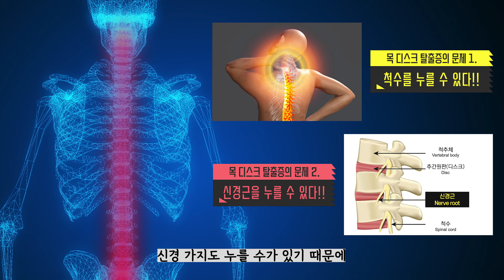😪목이 아프면 아무것도 할 수 없다!ㅣ'목(경추)디스크 탈출증'이 '허리디스크'에 비해 치명적인 이유ㅣ 반드시 여러진단,엑스레이를 찍어보아야하는 이유ㅣ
'목디스크'는 '허리디스크와' 달리 알아채기가 쉽지 않고 증상도 다양하게 나타납니다.
그 만큼 우리에게 소리소문없이 다가올 수 있다는 거죠
목에 통증을 느끼시거나 목디스크탈출증이 의심되시는 분들에게 도움이 되는 영상이 되었으면 좋겠습니다.

[ 닥터코뿔소를 찾아오시는 길! ]

코뿔소마취통증의학과 의원 🏦

00:00 '목디스크 탈출증'에 대한 이해법!
00:46 '척수'가 하는 역할을 이해해야 합니다!
01:36' 허리디스크'가 '목디스크'에 비해 단순 증상이 나타나는 이유
01:59 '목디스크'는 모든 통로를 차단 시킬 수 있습니다!
02:35 '목' 엑스레이를 찍어보시는 걸 추천드리는 이유!
03:11 의사마다  '목디스크' 진단이 다른 이유
03:35 약간의 변화로도 디스크 탈출이 발생하는 '목'
04:17 목에 통증 발생시 엑스레이를 찍어보시길 권유드립니다!